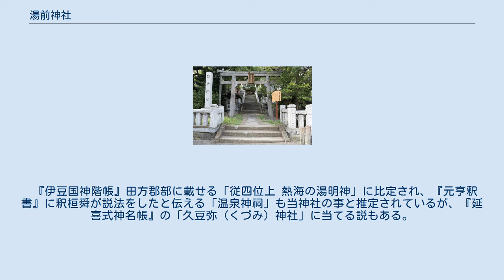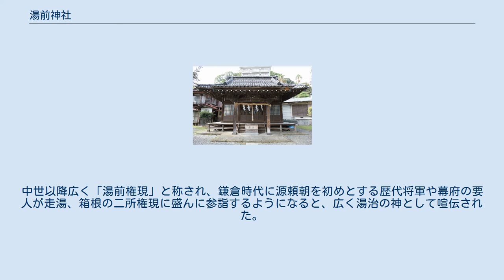湯前神社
湯前神社（ゆぜんじんじゃ）は、静岡県熱海市に鎮座する神社である。
式内社の「久豆弥（くづみ）神社」の論社で、旧社格は村社。
社前には江戸時代までの熱海温泉の中心的な源泉だった大湯間歇泉があり、この神社の名称・起源もそこに由来している。
 現在は近隣の来宮神社の管理下にあり、御朱印も来宮神社で得ることができる。
 少彦名神を祀る。
少彦名神は温泉の神として日本各地に祀られているが、本来は大湯そのものを神として祀ったものと思われる。
 社伝によると、天平勝宝元年（749年）6月、小児に神託が下り、諸病を除く効果があるので温泉を汲み取って浴せよとの神教があり、その報恩として里人が祠を建てて少彦名神を祀ったのに創まるという。
また天平宝字年中（8世紀半ば）に箱根山の金剛王院（廃寺）に住した万巻（満願）上人が、熱海の海中に温泉が湧いてその熱湯のために多くの魚介類が死んでいたのを哀れみ、海浜に祈祷の壇を築いて100日間の勤行に励むと、満願の日に内陸部へと湯脈が移ったので、その傍らに「湯前権現」と称して温泉の守護神として祀るようになったともいう。
 『伊豆国神階帳』田方郡部に載せる「従四位上 熱海の湯明神」に比定され、『元亨釈書』に釈桓舜が説法をしたと伝える「温泉神祠」も当神社の事と推定されているが、『延喜式神名帳』の「久豆弥（くづみ）神社」に当てる説もある。
中世以降広く「湯前権現」と称され、鎌倉時代に源頼朝を初めとする歴代将軍や幕府の要人が走湯、箱根の二所権現に盛んに参詣するようになると、広く湯治の神として喧伝された。
 熱海市指定文化財の石鳥居 熱海市指定